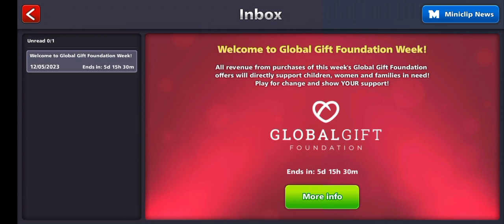Claim Free | Miniclip and Global Gift Foundation Teamed up to Support Children, Women And Families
Miniclip teamed up with the Global Gift Foundation  for a special week of fundraising until May 19! 🎱 ❤️

100% of sales from Global Gift Foundation offers will directly support children, women and families in need! ❤️